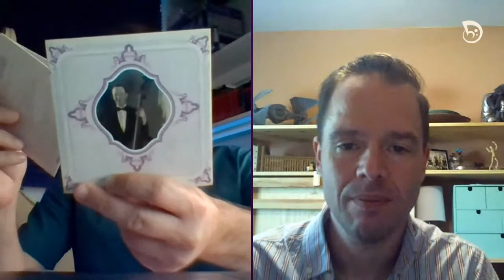Early Jazz Slap Bass w/ RYAN GOULD - Slapstream with Djordje #2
Join Djordje Stijepovic and Ryan Gould (Wayne Hancock, Floyd Domino's All-Stars, Aunt Ruby's Sweet Jazz Babies) for the second episode of "Slapstream with Djordje - Live from Slapsville"

Special shout out to our slap bass friend Fernando Slap for some slappenin graphics:

Never fret, slide it in smooth and keep it in the groove!